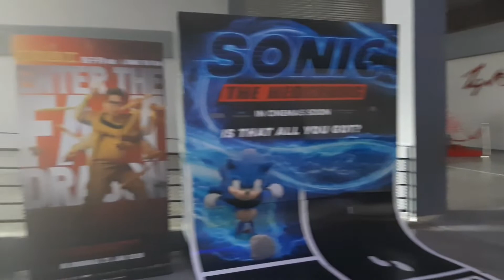VIDEO LOG: NAK TENGOK WAYANG TAPI WAYANG TUTUP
tiada